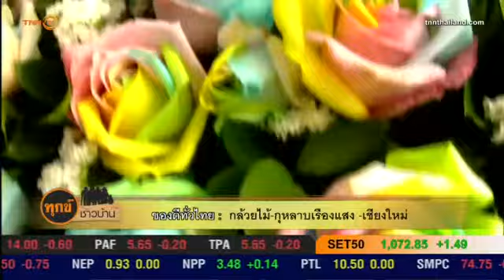ของดีประเทศไทย : กล้วยไม้-กุหลาบเรืองแสง - เชียงใหม่ (06-02-2558)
ใกล้เทศกาลวันวาเลนไทน์แล้ว สิ่งที่คู่กับวันแห่งความรักคงหนีไม่พ้นดอกกุหลาบ โดยเป็นดอกกุหลาบ และดอกกล้วยไม้ ที่จังหวัดเชียงใหม่ สามารถเรืองแสง และ เปลี่ยนสีได้ตามอุณหภูมิ เป็นกุหลาบและดอกกล้วยไม้แท้ๆ กลายเป็นของดีประจำจังหวัดในช่วงนี้